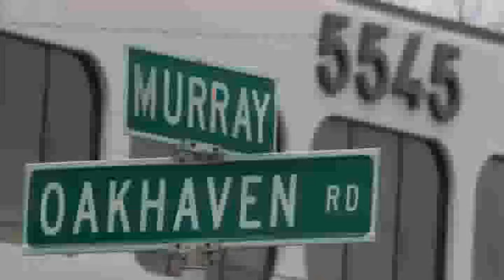Car Explosion Rocks East Memphis Parking Lot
Bomb squad reacts to a car explosion in East Memphis parking lot.